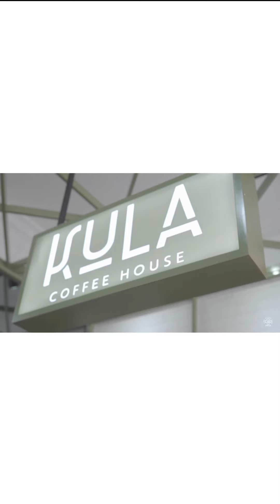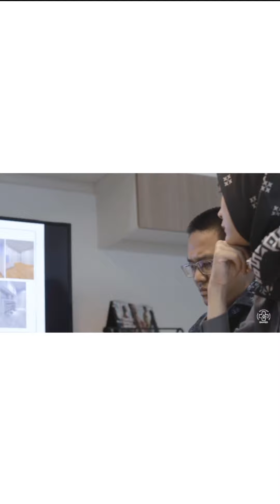Konser Satu Dekade Penuh Syukur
Memperingati ulang tahun ke 10, Bamed Health Care mengadakan Konser Satu Dekade Penuh Syukur bersama Kanda Brothers

Acara ini merupakan perayaan perjalanan 10 tahun Bamed Health Care dan juga persembahan kepada masyarakat sebagai apresiasi untuk kita semua karna telah tegak berdiri berjuang melawan pandemi